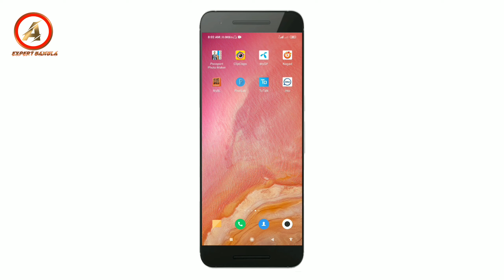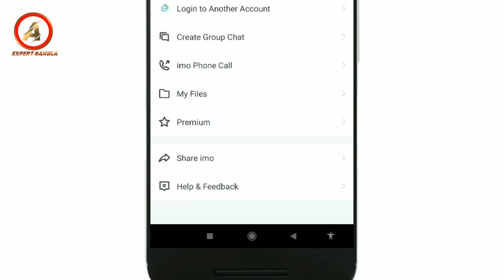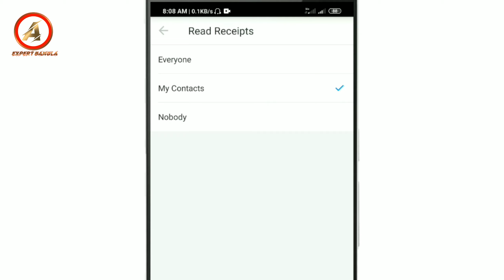কিভাবে নিজের ইমো নাম্বার গোপন করে রাখবেন? How to hide your imo number!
Today  i am going to show you how to hide your own number on imo.if you watching this video untilled last you can learn how can you hide and secure you imo number.